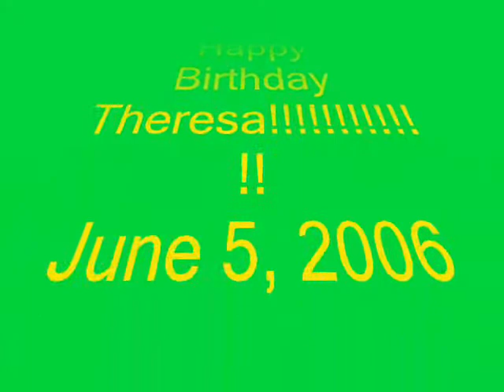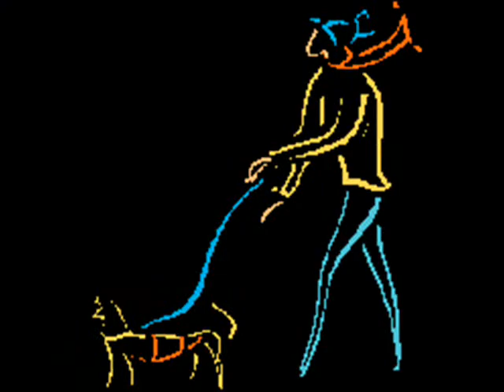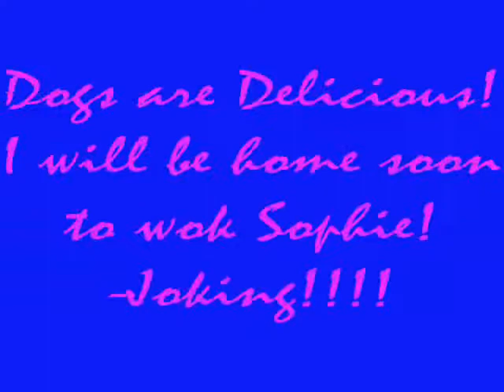Birthday for T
Theresa's 11th Birthday Gram